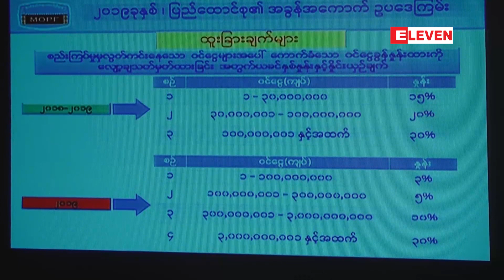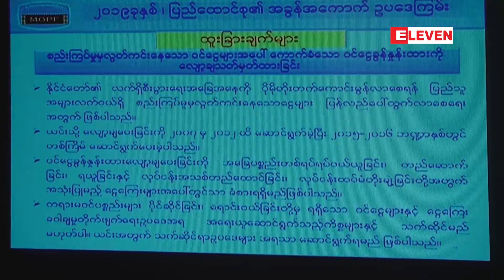၂၀၁၉ ခုႏွစ္ ျပည္ေထာင္စု၏ အခြန္အေကာက္ဥပေဒၾကမ္း လႊတ္ေတာ္သို႔ တင္သြင္း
၂၀၁၉ ခုႏွစ္ ျပည္ေထာင္စု၏ အခြန္အေကာက္ဥပေဒၾကမ္း လႊတ္ေတာ္သို႔ တင္သြင္း
စည္းက်ပ္မႈမွ ကင္းလြတ္ေနတဲ့ ၀င္ေငြေတြအေပၚ ေကာက္ခံတဲ့ ၀င္ေငြခြန္ႏႈန္းထားေတြကို ေလ်ာ့ခ် သတ္မွတ္ထားတဲ့ ၂၀၁၉ ခုႏွစ္ ျပည္ေထာင္စု၏ အခြန္အေကာက္ဥပေဒၾကမ္းကို လႊတ္ေတာ္ကို တင္သြင္းခဲ့ပါတယ္။